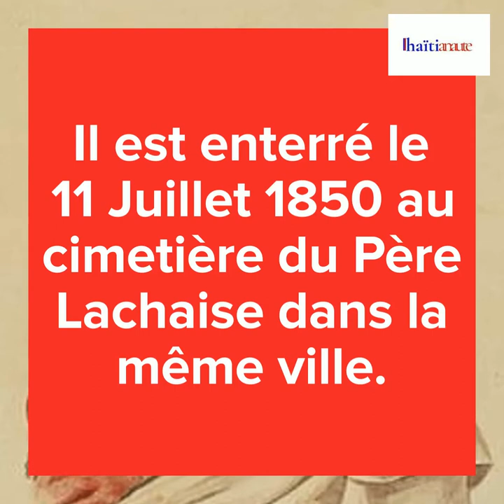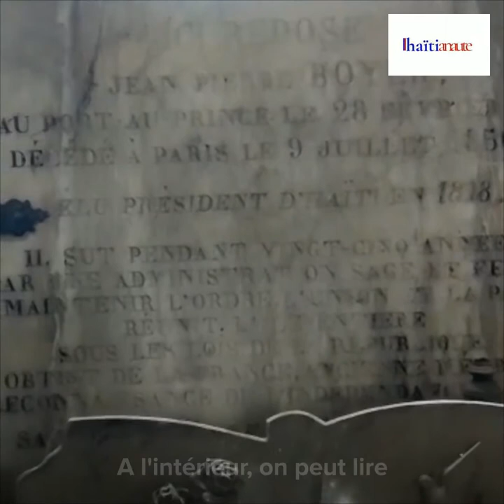La tombe du président Jean-Pierre Boyer à Paris